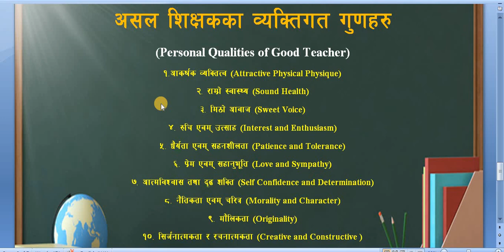असल शिक्षकका व्यक्तिगत गुणहरू/ Personal qualities / कक्षाकोठामा शिक्षण/ Unit-2/Nepali Note -12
'My Education'

असल शिक्षकका व्यक्तिगत गुणहरू/ Personal qualities of good teacher/ कक्षाकोठामा शिक्षण/ Unit-2/Nepali Note -12

Faculty and Year: B.Ed. 4th Year
Subject: Classroom Instruction / कक्षाकोठामा शिक्षण
Unit: 2 Teacher, Learner and Classroom
Video: Nepali Note -12

Classroom Instruction is Core subject of B.Ed. 4th year.
Here is Note of this subject.